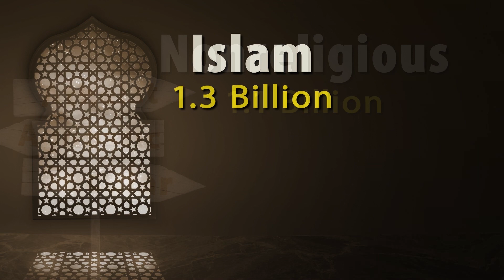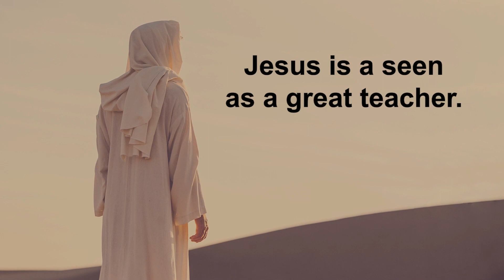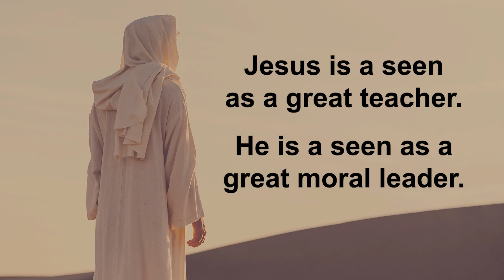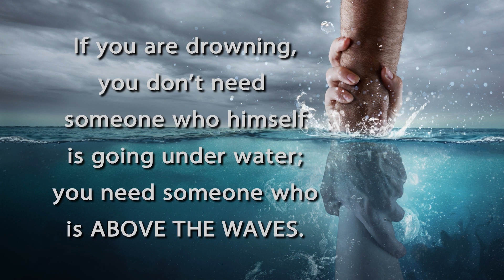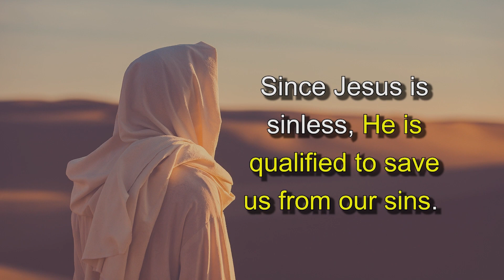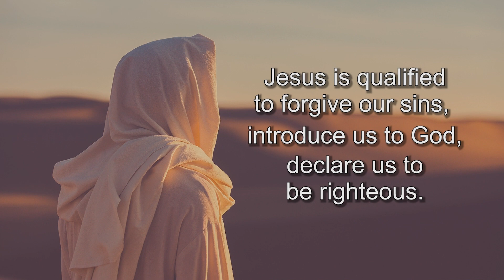Can all the world’s religions be successfully merged into one unified religion?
What makes Jesus Christ different from all other religious leaders? What can we learn from Jesus about truth? Is some truth more true than other truth? What we need is someone who can actually forgive our sins, introduce us to God, and declare us righteous before God.  In this series Dr. Erwin Lutzer will explain why Jesus—and no other religious leader—is able fulfill that greatest need.